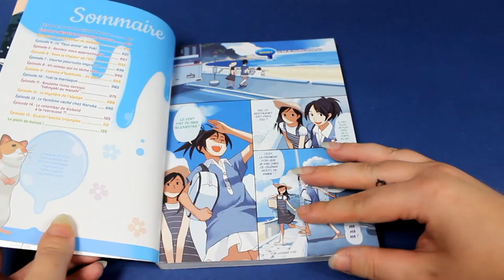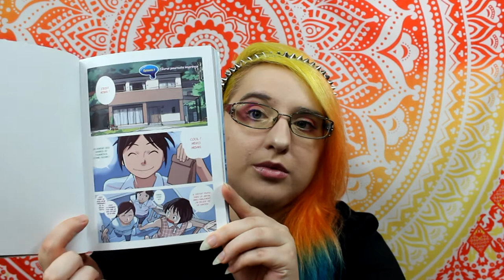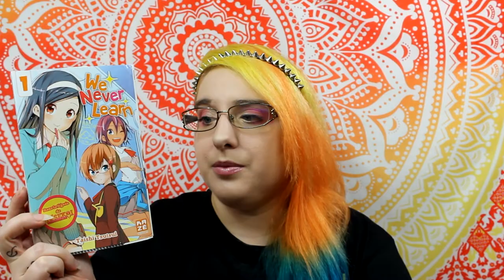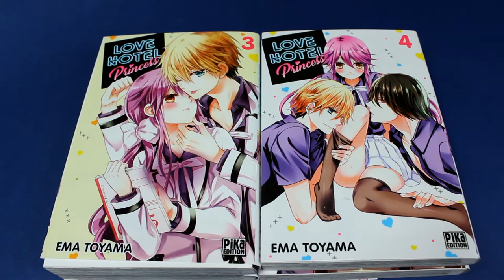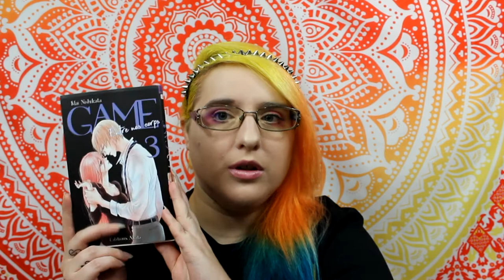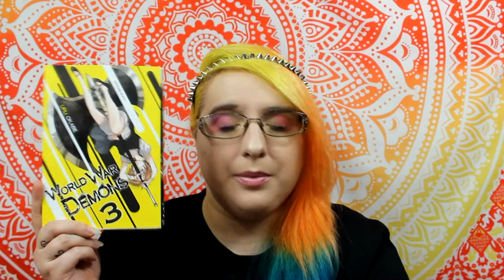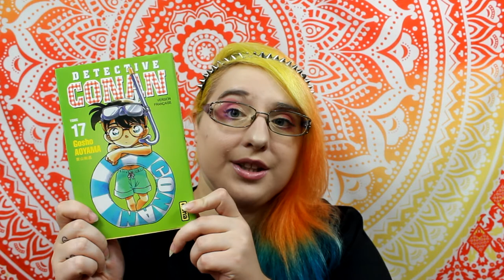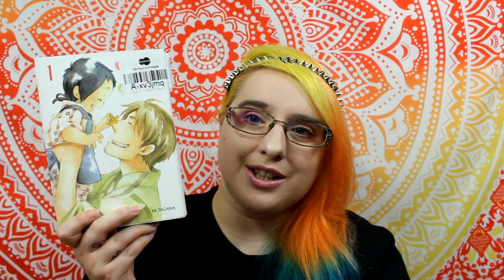✨ 📚 Haul manga septembre 2018 2/3 📚 ✨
♥ SNUPPS : HibiYume
♥ Fyuse : hibiyume